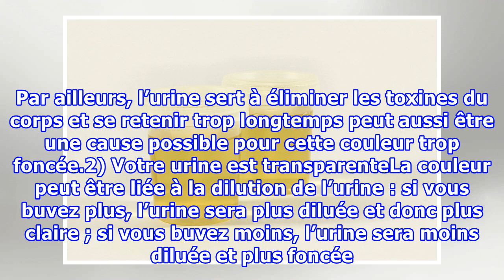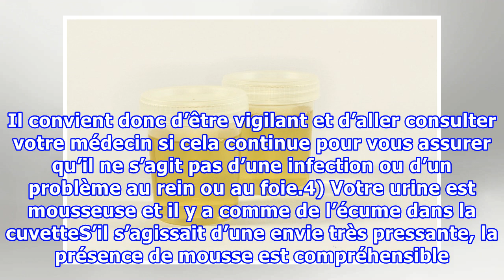Comment analyser votre urine pour savoir si vous êtes en bonne santé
Comment analyser votre urine pour savoir si vous êtes en bonne santénoté 3.3 - 15 votesOn considère souvent l’urine comme quelque chose de dégoûtant et en soit, cela peut-être vrai quand on considère qu’il s’agit de déchets liquides de notre organisme rejeté par la miction (un mot plutôt amusant pou...